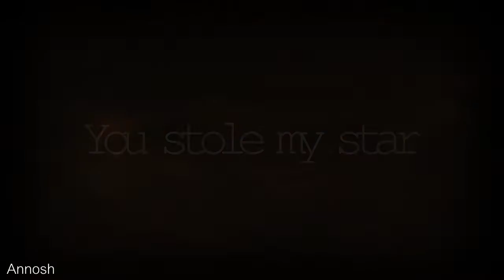Princess of China -MEP PART 7 - [ParisSarah)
Ich war total Ideenlos :( Hab zu viel im Kopf momentan o0
Story ist halt die "Princess of China" hat nen Kerl kennengelernt
das war halt Liebe auf den ersten Blick. Aber er ist halt wie
vom Erdboden verschluckt.

Mit einem kleinem iloveyou für Ihn ♥
English:
I have no ideas. my head is warrawwwwwww

Story: Princess of China falls in love with a anonym boy.
but he is lost.
With a little iloveyou for him ♥